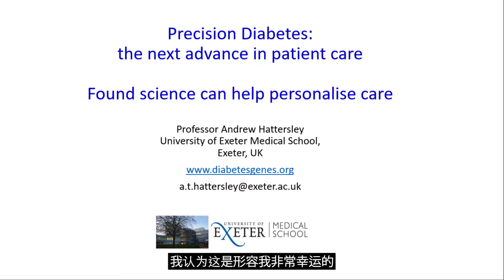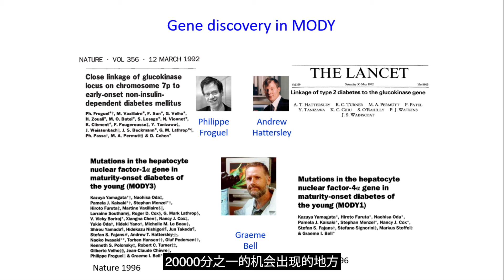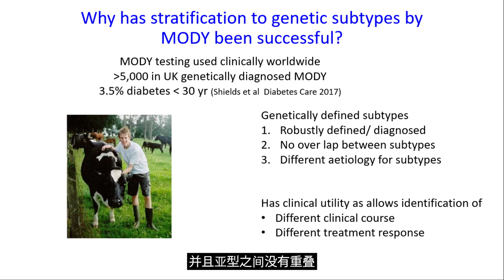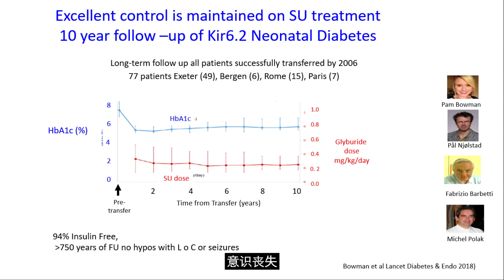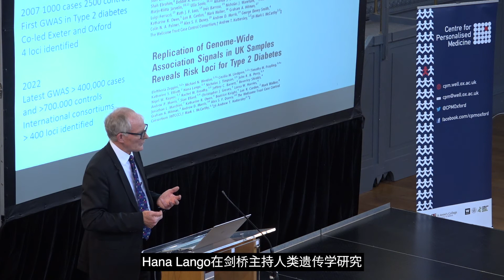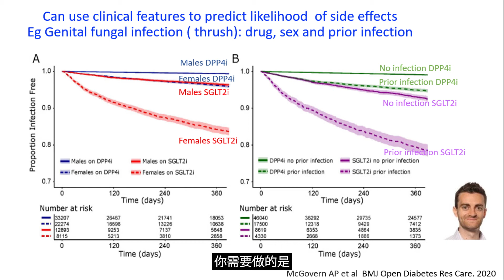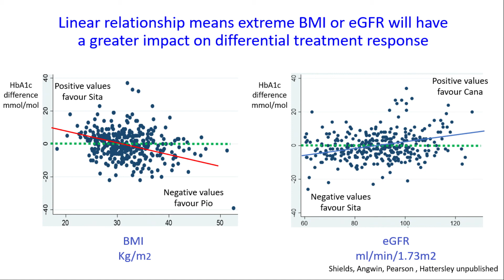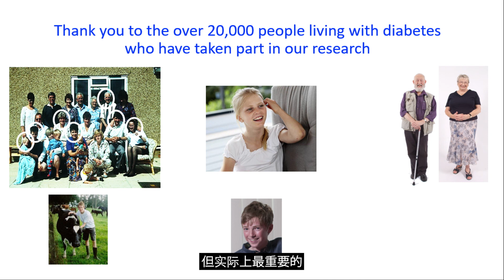Prof Andrew Hattersley - Precision Diabetes: The Next Advance in Patient Care (Simplified Chinese)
Professor Andrew Hattersley gave the 2022 CPM Annual Lecture on Thursday 26th May. This event took place at the Sheldonian Theatre.

Professor Andrew Hattersley is the Professor of Molecular Medicine at the University of Exeter, UK and a practicing consultant diabetologist at the Royal Devon and Exeter hospital. He trained in Medicine at the Universities of Cambridge and Oxford. His postgraduate education was in London, Oxford and Birmingham.

Working with Professor Sian Ellard he has taken Exeter from being a centre with no genetics laboratory in 1995 to now being the top international laboratory for monogenic diabetes with over 20,000 referrals from 105 countries. They have discovered 25 genes which when mutated cause monogenic diabetes.

Importantly he has gone on from gene discovery to find the best treatment for monogenic diabetes. He has shown that the commonest forms of both familial genetic diabetes and neonatal diabetes can be treated with tablets instead of insulin resulting in better blood sugar control.

Recent work has focused on “Precision Diabetes” identifying subgroups in Type 1 and Type 2 diabetes with different treatment responses.

He has published over 600 papers with over 90,000 citations, given over 350 national and international lecturers and received many international and national awards for his work including being appointed as a fellow of The Royal Society and being awarded a CBE.